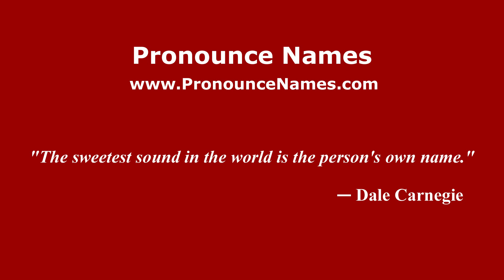How is Temuh pronounced in Malaysia? Malaysian pronunciation of Temuh - Pronounce Names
How do you pronounce Temuh in Malaysia? Click here to listen to the pronunciation of Temuh in Malaysian accent.

to learn how to pronounce Temuh in different countries and in different accents, or for more information about 'Temuh' such as meaning, origin, etc.